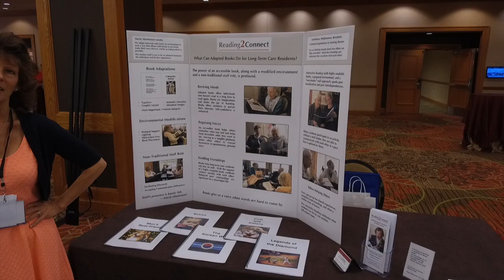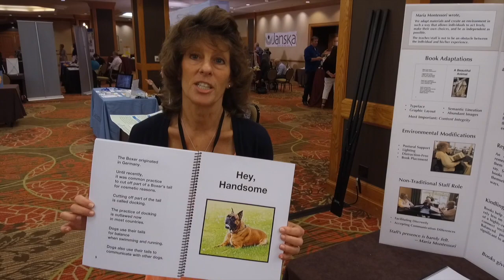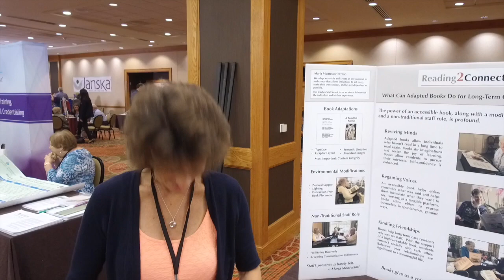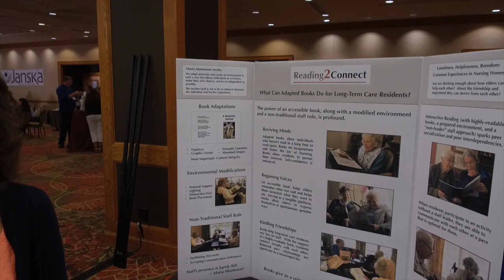Reading 2 Connect. Libros para ser leídos por personas que sufren demencia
En el congreso del Pioneer Network en Denver, Agosto de 2018, el director de habla con Susan Ostrowski, promotora de Reading2connect, una iniciativa pensada para mayores que viven en residencias y sufren demencia.  Algunos pueden leer pero no cualquier material, ella ha creado libros y materiales escritos con una presentación, tipo de letra, redacción, distribución de contenido... que permite a personas que sufren alzheimer poder seguir leyendo.  Interesante.